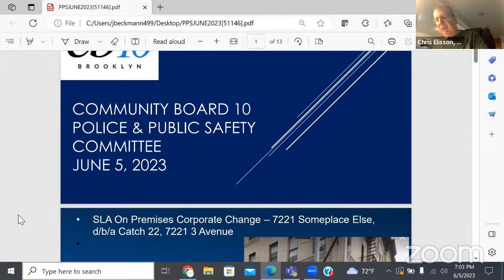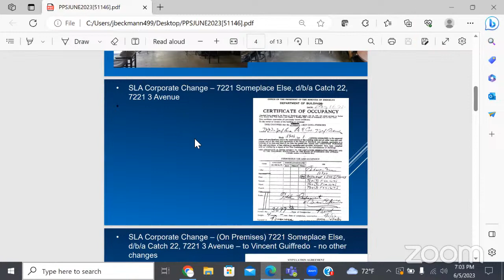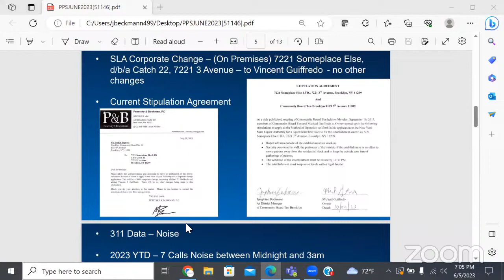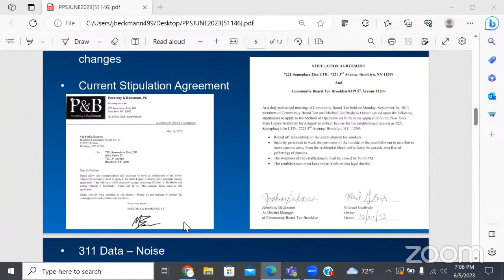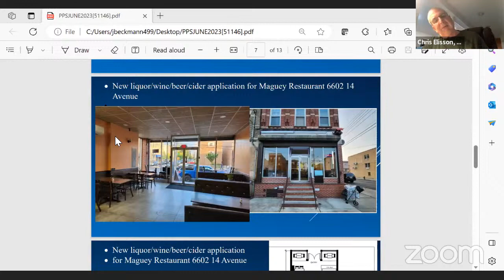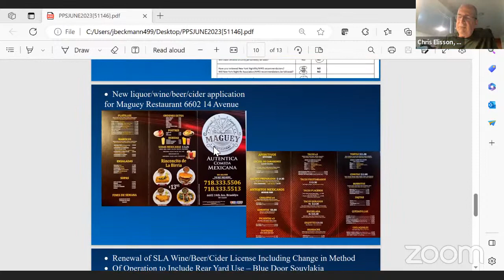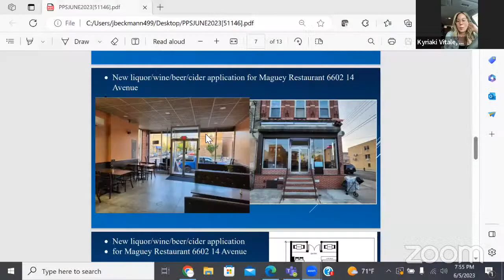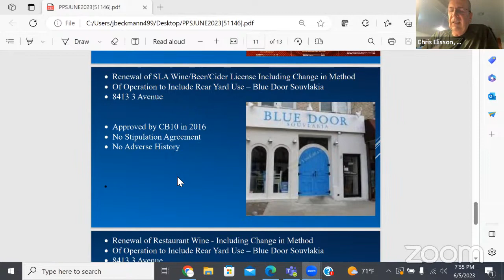CB 10 Police and Public Safety Committee, June 5, 2023